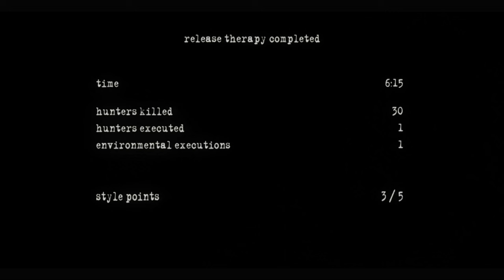Manhunt 2 Mission 15: Release Therapy (Leo Ending)